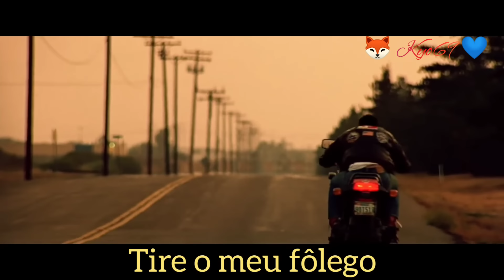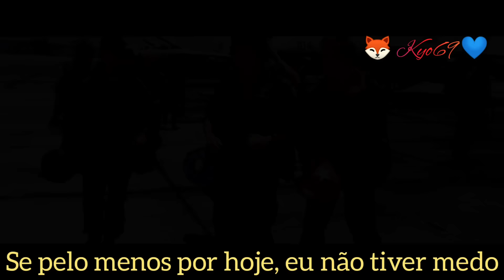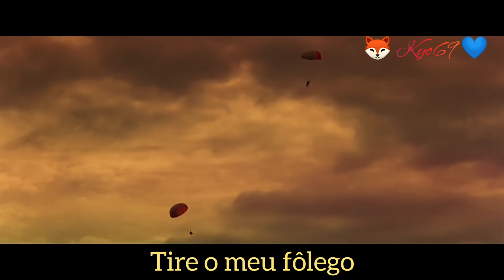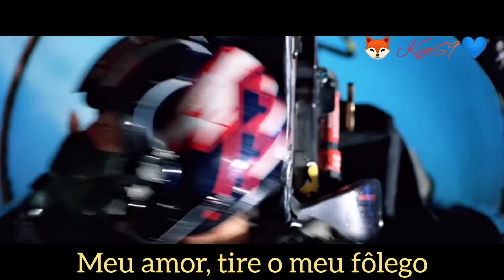Top Gun - Berlin / Take My Breath Away [ Legendado - Tradução ]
Vídeo: Top Gun Ases Indomáveis - 1986

Lyrics: Take My Breath Away

Berlin

Watchin' every motion in my foolish lover's game
Turning and returning to some secret place inside
Watchin' in slow motion as you turn around and say
Watchin', I keep waiting, still anticipating love
Never hesitatin' to become the fated ones
Turning and returning to some secret place to hide
Watchin' in slow motion as you turn to me and say, my love
Through the hourglass I saw you, in time you slipped away
When the mirror crashed, I called you and turned to hear you say
If only for today, I am unafraid
Watchin' every motion in this foolish lover's game
Haunted by the notion, somewhere there's a love in flames
Watchin' in slow motion as you turn my way and say
My love, take my breath away